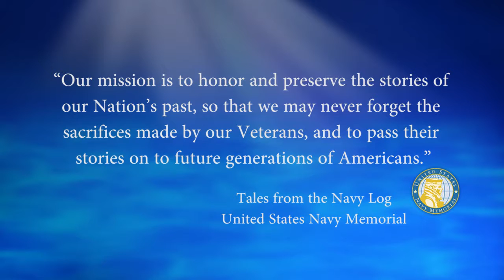USNM Interview of Ray Bigelow Part One Deciding to Join the Navy in 1978